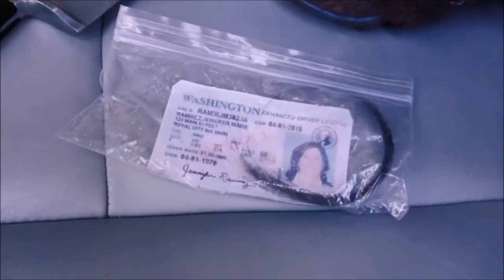The Shark Scale: Sharks of the Corn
So todays movie is Sharks of the Corn, with no relation to any children. Is this just another horrible cash grab in the sharkxploitation genre? Or is it good? Find out!